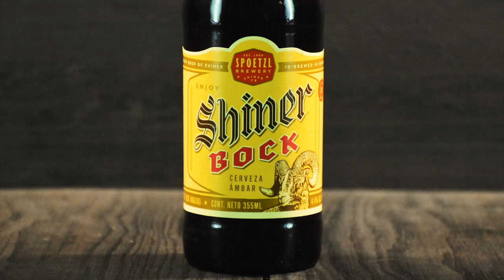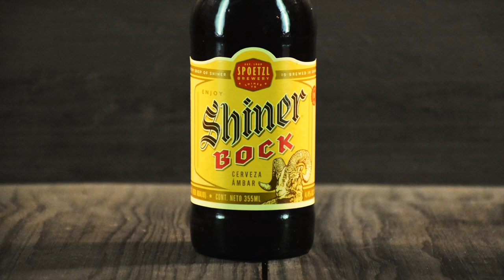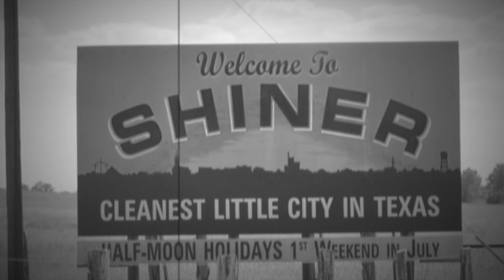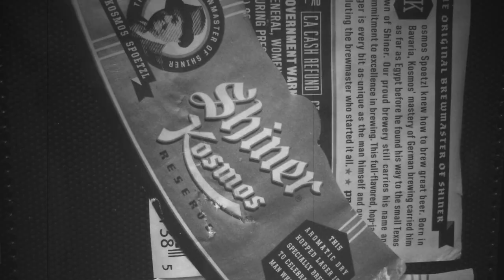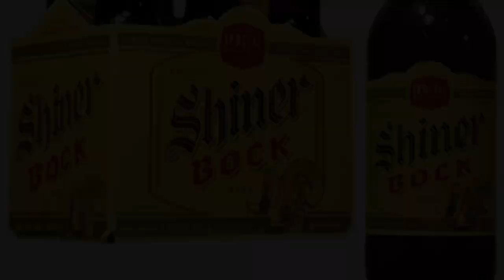SHINER BOCK 🐏 ( 🎉 para este 5 de MAYO ) / CATA & Historia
Cerveza: Shiner Bock
Cervecería: Spoetzl Brewers
Estilo: Bock
Alc. 4.4º
Hecho en Estados Unidos
Precio aprox. $25.00 (Pesos MX)
Venta: Supermercado
Calificación: 8